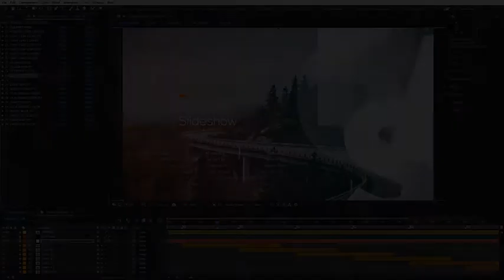FREE Cinematic Slideshow - After effect template FREE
You can use this template for: demo reel, trailer, intro, promo, showreel, urban slideshow, sport event opener, GYM, fitness, NASCAR, box, parkour, motivation opener or any type of dinamic opener for your media. Create video for YouTube or Vimeo or other media hosting site. You can place video in Facebook, Twitter or any other social networks and impress your friends. Create travel slideshow, simple slides, minimal slideshow, company history video, urban demo reel, trailer, scrolling slides, grunge media opener, sport event, present a new brand, education video, tutorial, christmas, birthday, anniversary, memorial day, wedding day, you can make any event! Design your own slideshow with parallax effect, vintage story, video for product launch, corporate presentation, product gallery, site presentation, retro style promotion, lovely opener, dynamic intro, workout instruction, documentary film. Also, you can combine this template with my other items and create: video album, adventure in interesting tour, design your elegant reel, simple quick slideshow, glitch slideshow, showreel, demo reel or any type of slideshow, opener, promo, intro, for your media. Create your own magazine demo reel, night party, present your portfolio, corporate opener, opener for any special occasions, application promo. Use it for TV show, design your awesome broadcast pack, awards package, use my work in fashion event and you can give your media more gloss and glamour. Make your own magazine demo reel, night party, present your portfolio, corporate opener, opener for any special occasions, app promo.

Cinematic Slideshow is a high quality, well organized and easy customizing template. This project has modular structure, so you can easily change duration of project. Project includes video tutorial, even if you first time run program after effects you can easily complete job. Just drop your image or video, edit the text, add audio and enjoy the result!

Main features:

Use logo or text for end title
Easy change color of background

Video: 1